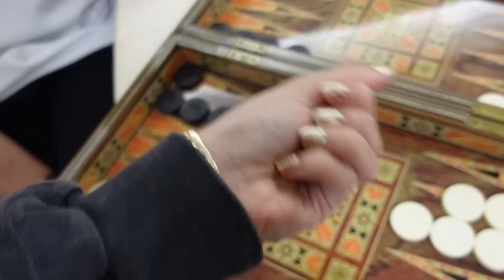BABY YODA ANNEMDEKİ KARDEŞLERİYLE TANIŞIYOR🐾 Annemden Yemek Şov, Tavlayı Kim Kazandı